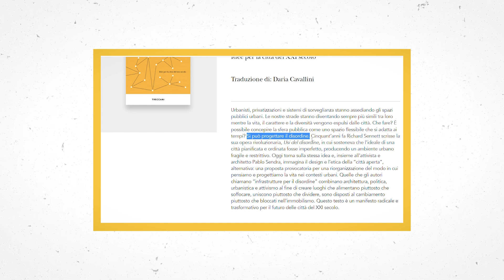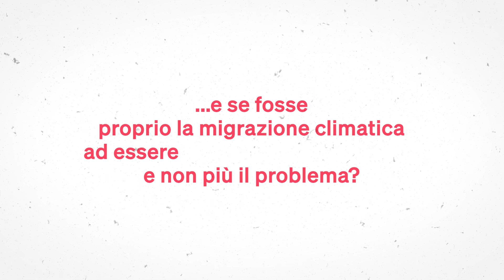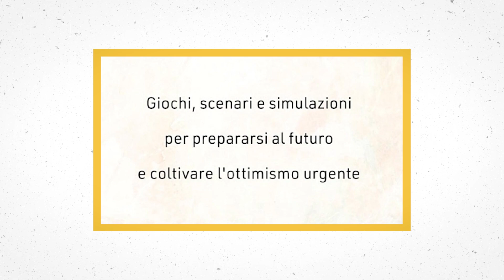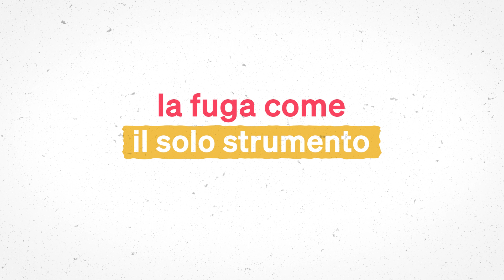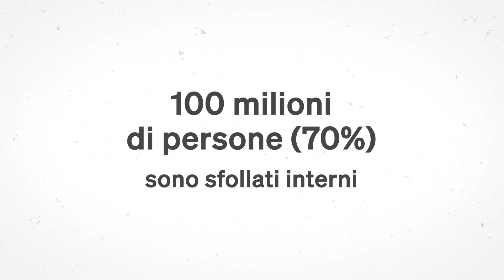Intervallo / Puntata 2 - affollamento, concorrenza per lo spazio e migrazioni involontarie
Nella seconda puntata di "Intervallo, uno spazio per guardare ai temi della contemporaneità suggeriti da Genesi" ci interroghiamo su alcune delle questioni più urgenti che hanno a che fare con il nostro stare nel mondo insieme agli altri: l'affollamento e la concorrenza per lo spazio che ne deriva, e le migrazioni involontarie.

Cinquant’anni fa, Richard Sennet, sociologo e critico letterario, scrisse la sua opera rivoluzionaria ‘Usi del disordine’, in cui sosteneva che l’ideale della metropoli pianificata e ordinata fosse imperfetto e pericoloso, producendo un ambiente fragile, asfittico e restrittivo. Oggi Sennet scrive ancora e lo fa con l’architetto e attivista Pablo Sendra nell’opera ‘Progettare il disordine’ tentando di tracciare un’etica della città aperta, che alimenti anziché soffocare, unisca più che dividere, sia propensa al cambiamento e rifugga l’immobilismo.

Richard Sennet e Pablo Sendra offrono le parole giuste per definire la questione della contemporaneità di questa seconda puntata di Intervallo: l’affollamento, la concorrenza per lo spazio abitabile e le migrazioni involontarie, dovute anche a questi motivi.

Un argomento complesso - scottante diremmo - che sicuramente non può essere esaurito in pochi minuti, ma per il quale quello che ci interessa è un esercizio di sottosopra, un capovolgimento del pensiero comune: e se fosse proprio la migrazione climatica ad essere la soluzione più urgente e non più, dunque, il problema?

Abbiamo chiesto ad Alessandra Morelli, delegata dell’Alto Commissariato delle Nazioni Unite per i Rifugiati tra il 1992 e il 2021, di raccontarci quali scenari intravvede rispetto alla migrazione involontaria e aiutarci a capire perché siamo arrivati fino a questo punto.

"Intervallo, uno spazio per guardare ai temi della contemporaneità suggeriti da Genesi" è una rubrica video del Festival Biblico in cui, ogni settimana, insieme alla nostra direttrice Roberta Rocelli e con il contributo di alcuni degli ospiti che saranno con noi in occasione del Festival di maggio 2023, proviamo ad affrontare e ad aprire su alcune grandi questioni che trovano spazio nelle pagine di Genesi 1-11 e si connettono in maniera evidente ai tempi odierni